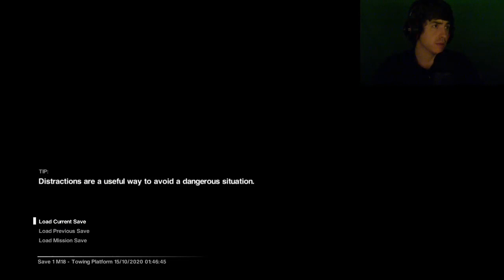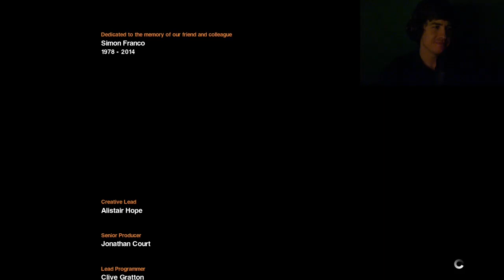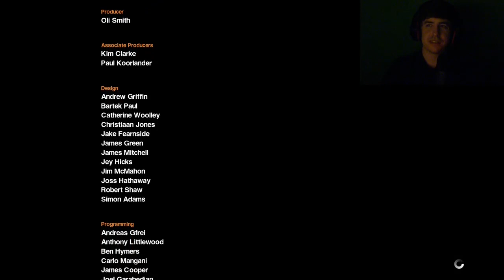Alien: Isolation Walkthrough by Patrick Casey Part 4 Final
"Morassed in primitive libidinal impulses and a peculiar estrangement of advanced civilization and a truely human experience, Alien: Isolation represents the quintessent struggle of the modern world... this alien pussy got me acting strange." - Patrick Casey
follow his stream and telegram for various gamer content amongst other things: